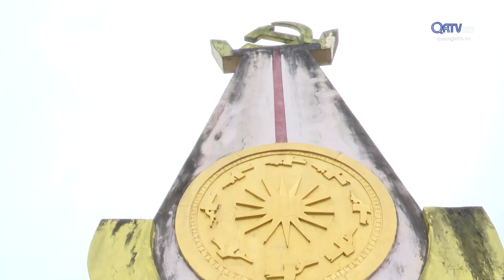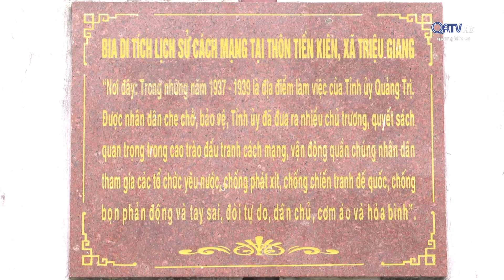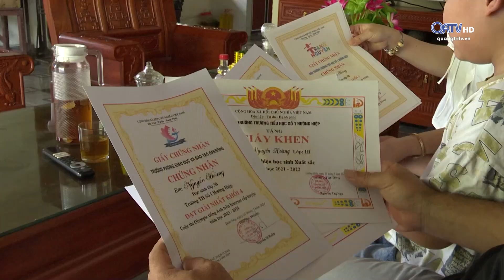Thiếu nhi Quảng Trị (11.05.2024)| Truyền hình Quảng Trị